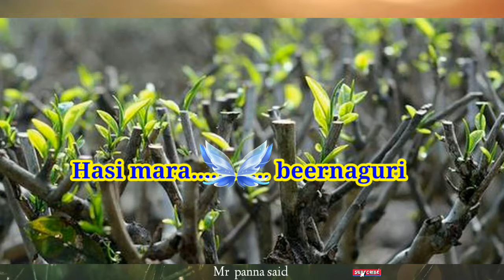New nagpuri status Video hamen Kar Dooars v kkro se kam ❤❤👍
Editing men Roshan panna